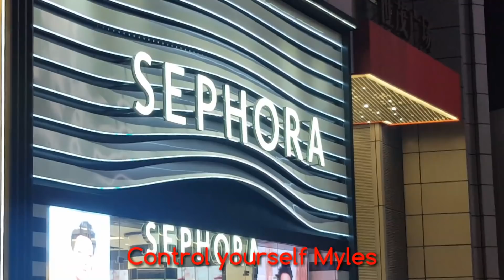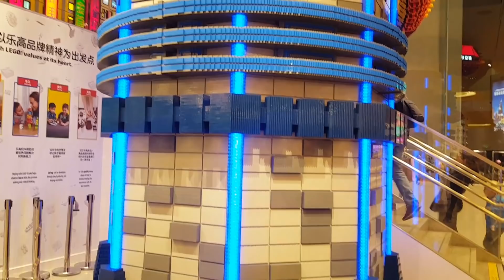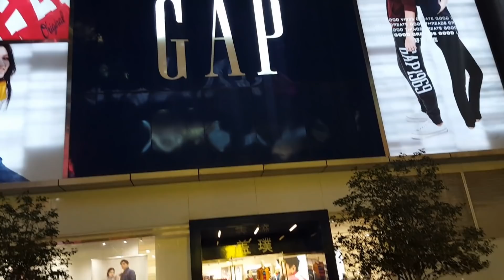TRAVEL VLOG: Welcome to Shanghai, China | Nan Jing Lu | SHANGHAI TRIP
Hello guys, I'm Myles. Come and join me to my journey. I hope you guys enjoy my trip to Shanghai, China.

Don't think that i'm bragging or anything or in anyway. I really just want to share with you guys what's in Shanghai, China for you guys to have an idea. Yun lang po.